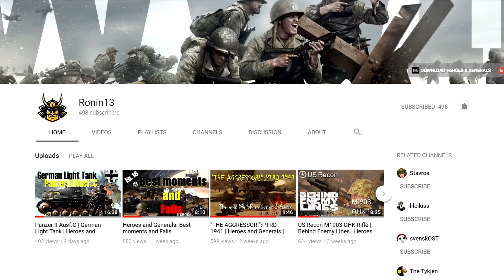Days of War Closed Beta ► Highlights #1 | Coming Back in 2020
🔔Hello Everyone ❤ !! Days of War returns in early 2020 to reimagine the team based, close quarters, non-stop action of classic WW2 multiplayer shooters. Days of War is currently in development, please read the description below before purchasing!

ShadowPlay

➢About Days of War
Days of War returns in early 2020 to reimagine the team based, close quarters, non-stop action of classic WW2 multiplayer shooters. Days of War is currently in development, please read the description below before purchasing.

➢Features at full release
●32 player combat
●12 maps
●4 Factions with over 60 guns (50 primary weapons)
●Matchmaking
●Progression system with unlockable content
●6 classes with customizable loadouts
●Gore and dismemberment
●Multiplayer bots with local practice mode
●Map Editor and Steam Workshop support
●Dynamic bullet penetration based on thickness and material type
●Steam achievements and social features

➢Key updates since early access
●10 new maps and 2 rebuilt maps, including 3 new theaters of war (Italy, Africa, Eastern front)
●2 new factions and 40 weapons added
●Major optimization across all hardware
●Redesigned recoil and movement mechanics
●Redesigned graphics, UI and HUD
●Added customizable loadouts for classes
●Improved shot feedback

➢Credits
♬ Song: NEFFEX - Greatest